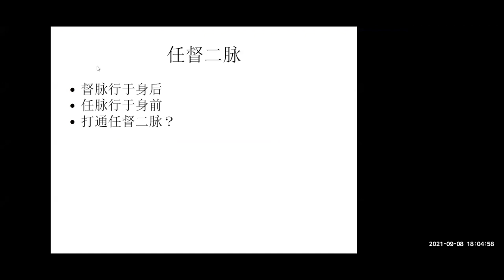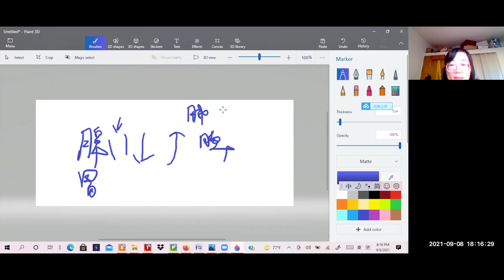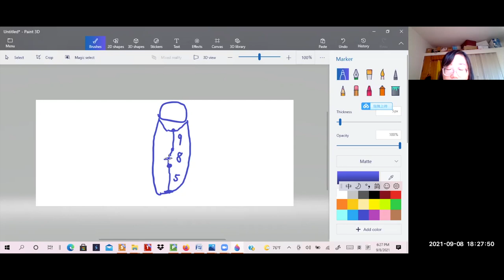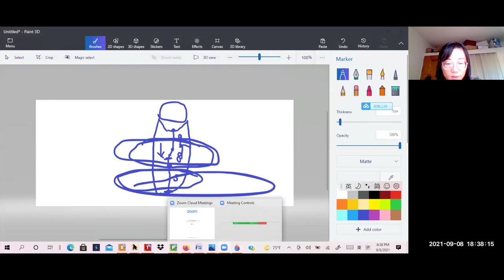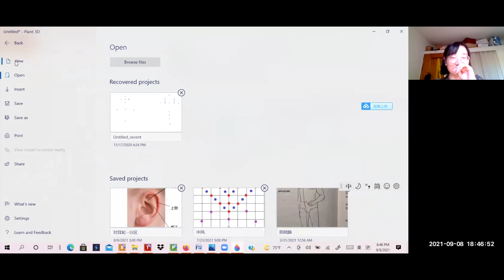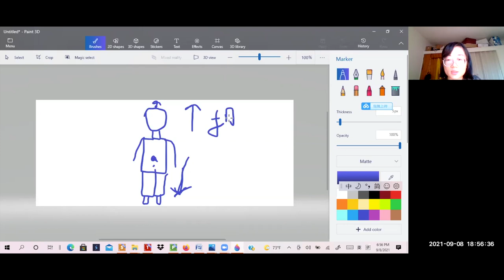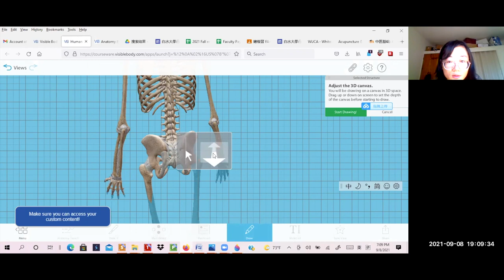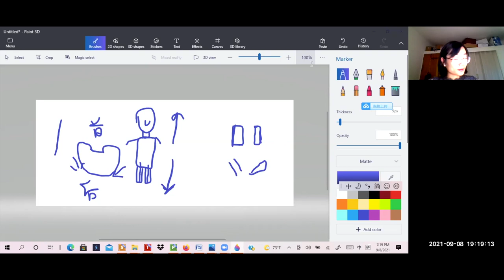中醫講座『中醫按摩手法』 - 郭雨中醫師 - 【一貫道世界總會、一貫道美國總會聯合舉辦】2021年 9月 8日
內容僅供參考，不可視作醫療建議。如有任何疑問，請向您的個人醫生諮詢。
The Content is not intended to be a substitute for professional medical advice, diagnosis, or treatment. Always seek the advice of your physician or other qualified health providers with any questions you may have regarding a medical condition.

題目：『中醫按摩手法』
主講：郭雨中醫師
主辦單位：一貫道世界總會、一貫道美國總會合辦
日期：2021年 9月 8日